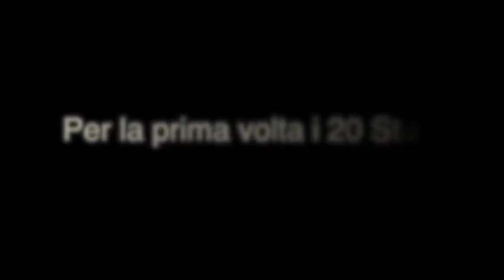Pogetto Sor - 20 Studies for guitar (selezione Segovia) - trailer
Durante la lunga quarantena del Covid-19, 20 chitarristi italiani sono scesi in campo per suonare da par loro i "20 Studi (selezione Segovia)" di Fernando Sor, banco di prova per tutti gli studenti di chitarra. Un invito a restare uniti e a non arrendersi mai.
Dal 10 maggio 2020 su Facebook e YouTube.